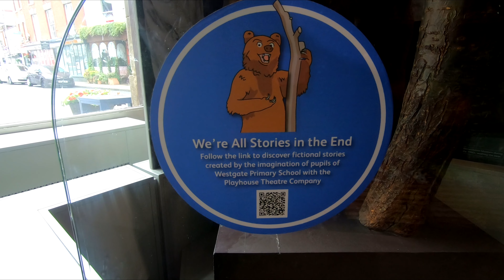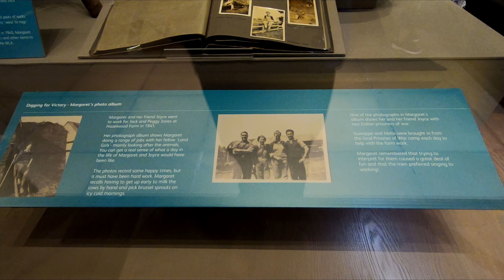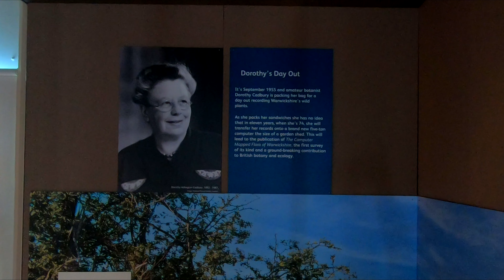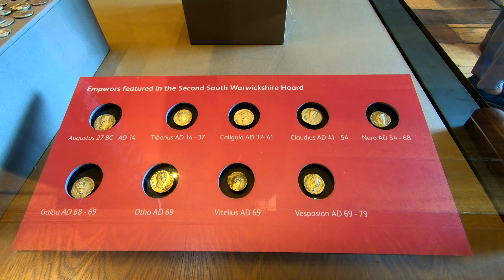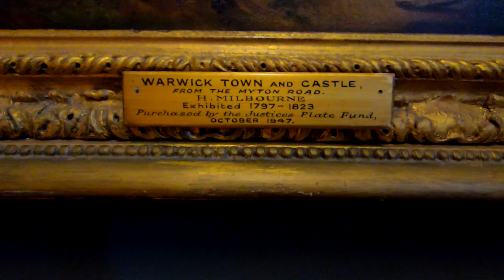(Warwick Market Hall Museum) a look around this 17th-century landmark in the heart of Warwickshire.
Market Hall Museum is located in the Market Hall, a 17th-century landmark in the heart of Warwick. Recently refurbished, the museum tells the story of Warwickshire, and how the shifting natural, built and human landscapes have shaped the county to the present day.

MUSIC CREDIT
Purpose by Jonny Easton